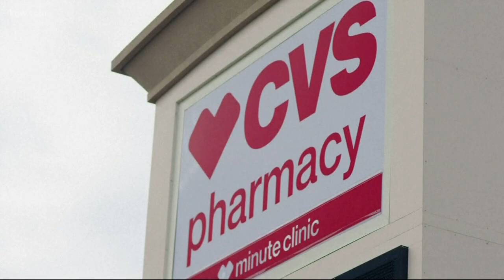Good to know: CVS selling CBD topicals in eight U.S. states